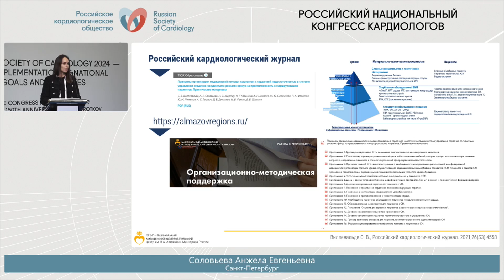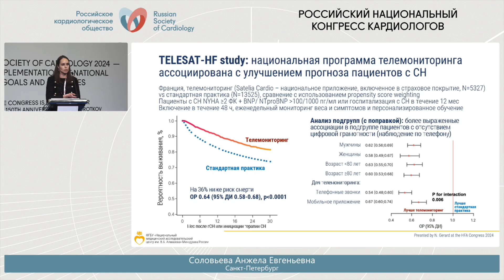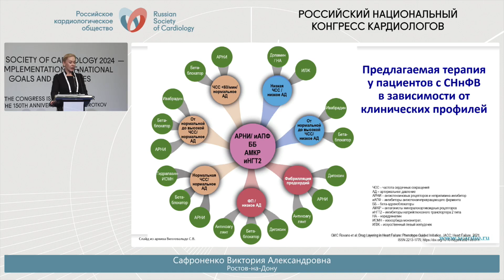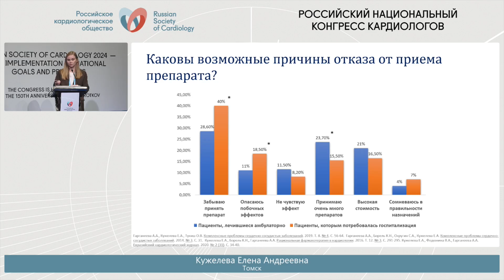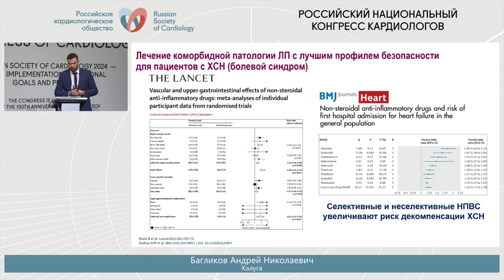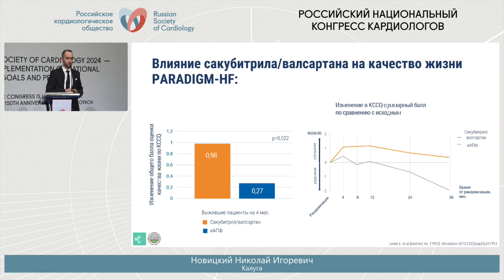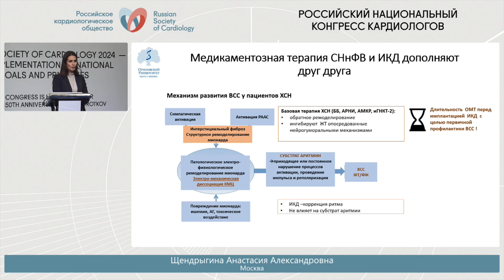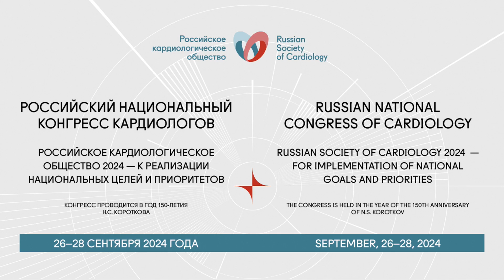ХРОНИЧЕСКАЯ СЕРДЕЧНАЯ НЕДОСТАТОЧНОСТЬ: ЖИЗНЬ ПОСЛЕ УСТАНОВКИ ДИАГНОЗА. ВЗГЛЯД МОЛОДЫХ КАРДИОЛОГОВ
СИМПОЗИУМ

Председатели: Виллевальде С.В. (Санкт-Петербург), Кужелева Е.А. (Томск).

• Соловьева А.Е. (Санкт-Петербург). Организация медицинской помощи при ХСН: «Куда идти и что делать?».

• Сафроненко В.А. (Ростов-на-Дону). Оптимальная медикаментозная терапия ХСН: «Какие таблетки принимать и как долго?».

• Кужелева Е.А. (Томск). Приверженность к лечению: «Не чувствую эффекта от лекарств, зачем их пить?».

• Багликов А.Н. (Калуга). Полипрагмазия и прием нерекомендованных при ХСН лекарственных средств: «Почему так много таблеток?».

• Новицкий Н.И. (Калуга). Влияние терапии на качество жизни: «Возможна ли полноценная жизнь с ХСН?».

• Щендрыгина А.А. (Москва). Профилактика внезапной сердечной смерти при ХСН: «Есть ли что-то кроме таблеток?

0:00 Стартовый экран
2:14 Соловьева А.Е., «Организация медицинской помощи при ХСН: «Куда идти и что делать?»».
17:00 Сафроненко В.А., «Оптимальная медикаментозная терапия ХСН: «Какие таблетки принимать и как долго?»».
32:25 Кужелева Е.А., «Приверженность к лечению: «Не чувствую эффекта от лекарств, зачем их пить?»».
47:49 Багликов А.Н., «Полипрагмазия и прием нерекомендованных при ХСН лекарственных средств: «Почему так много таблеток?»».
1:00:20 Новицкий Н.И., «Влияние терапии на качество жизни: «Возможна ли полноценная жизнь с ХСН?»».
1:14:13 Щендрыгина А.А., «Профилактика внезапной сердечной смерти при ХСН: «Есть ли что-то кроме таблеток?»